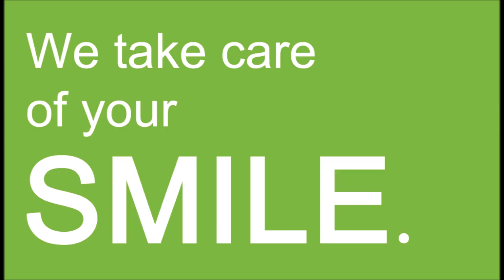LASER WART,CORN REMOVAL VK DENTAL CLINIC KONDAPUR AND LINGAMPALLI BEST LASER DENTISTRY LASER DENTIST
VK Dental and Facial Aesthetic Clinic is one of the best dental clinics based in KONDAPUR AND SHERILINGAMPALLI near to Gachibowli and Chadanagar in Hyderabad, From basic treatments to advanced ones, get all the dental procedures done in one place by dental experts at VK Dental and Facial Aesthetic Clinic. Hygiene is an essential factor for us, hence all materials used in the clinic are ultra-hygienic and strictly sterilized before use. Priority appointments and quick completion time for people with time constraints. Our focus is to give you the maximum value for your money
 Dr. D. Vinay Kumar is one of the best Dentists, Orthodontists and has experience of 7 years in the fields of Dentistry and Orthodontics. He practices at VK Dental and Facial Aesthetic Clinic Sherlingampalli and kondapur and is a Consultant Orthodontist in many other Dental clinics in Hyderabad. He is specialized in Orthodontics (BRACES), Mini Implants, various fixed functional appliances (Forsus, Twinforce Bite Corrector, Power Scope), Twin Block Functional Therapy and Expansion Appliances, he has the experience of treating Cleft Lip and Palate Cases and Orthognathic Surgical Cases. He even has experience in fields like smile designing, one-day smile makeover including facial aesthetics as a major concern, super smile in six months using braces ( speedy Orthodontics), cosmetic and implant dentistry.